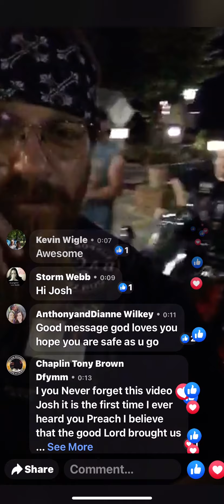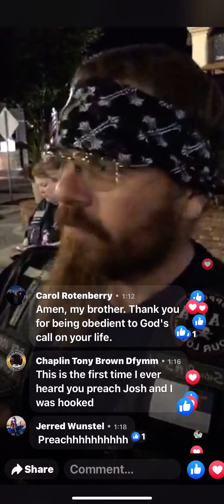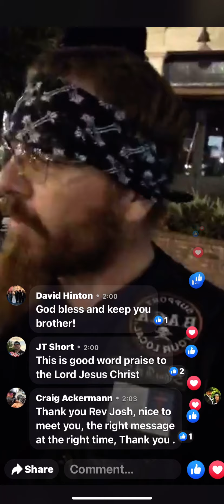RevJosh Howard God didn’t save you to be Silent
God didn't Save you to be Silent
God didn't set you Free to Sit back down
God didn't break those chains for you to Bow back down to the enemy
You are Free in Jesus Name
You are the Light in the Darkness